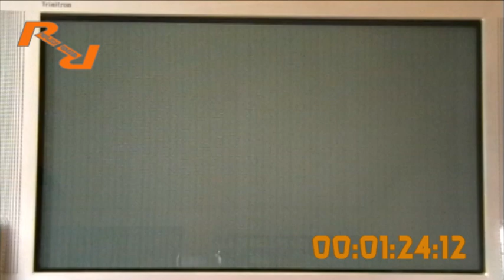5 Minute Play: Lazy Jones (Tatung Einstein)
On todays 5 Minute Play Matt takes a look at one of his favourite childhood gaming memories by spending time with Lazy Jones on the tatung einstein